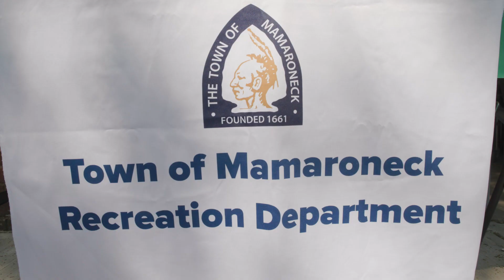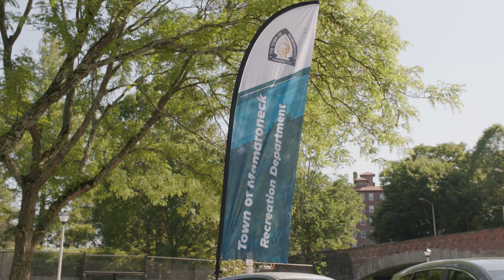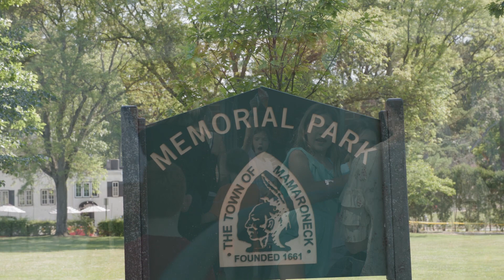Town of Mamaroneck - Memorial Park Playground Grand Opening - 5/31/23